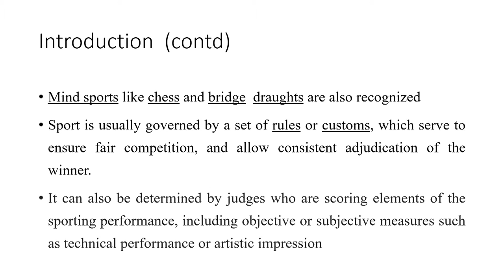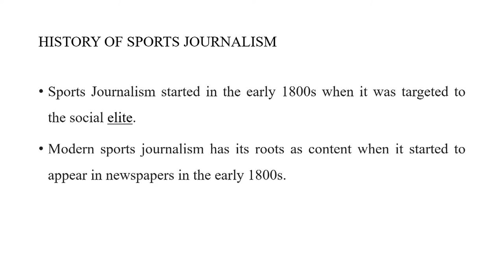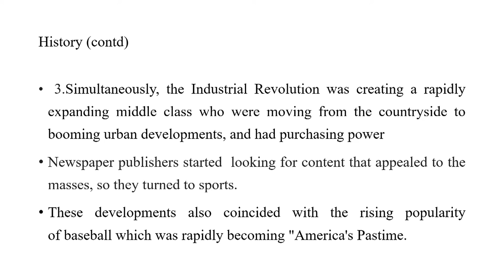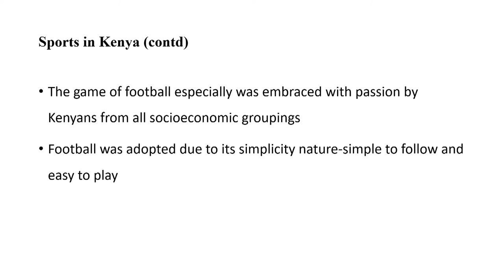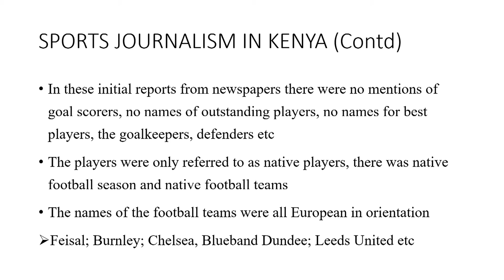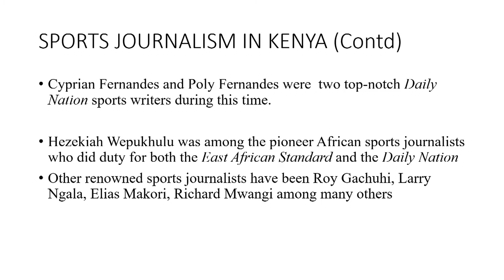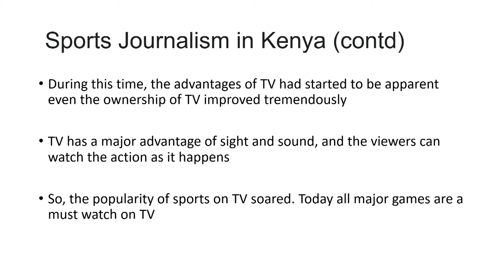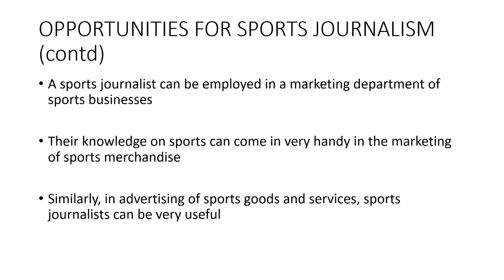BJL2207: Sports Journalism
MKU LECTURES